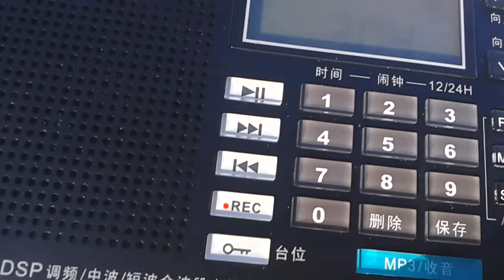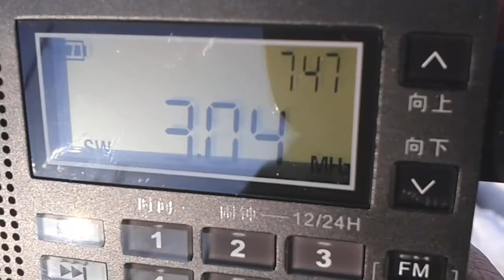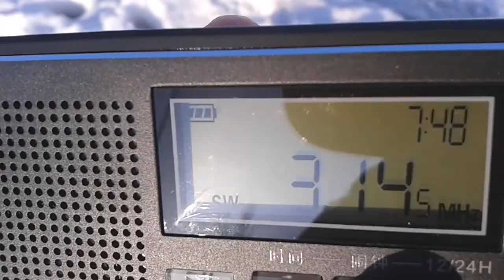Пираты 20180406 0346